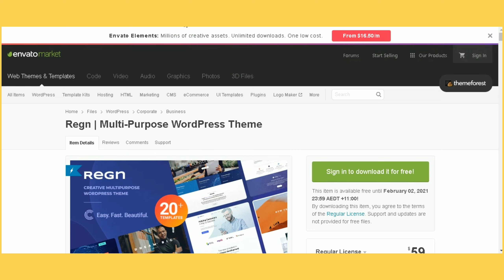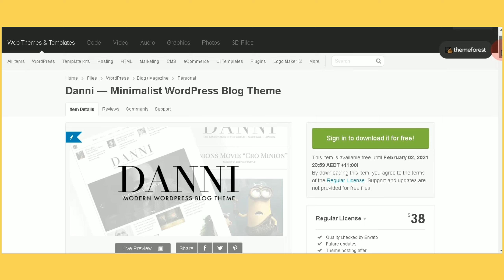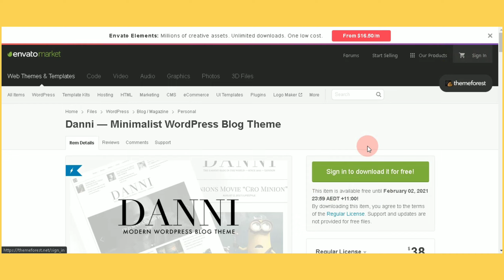Template Wordpress Gratis Januari 2021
Halo semua,

Di video ini aku akan memberitahukan, ada 3 Template yang lagi gratis di bulan Januari 2021.